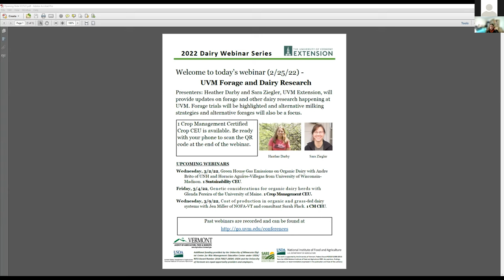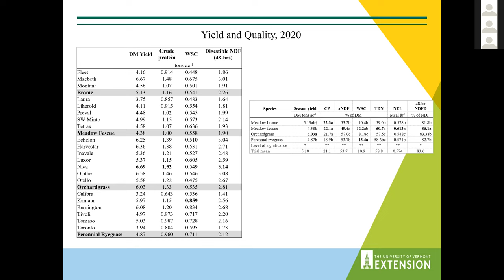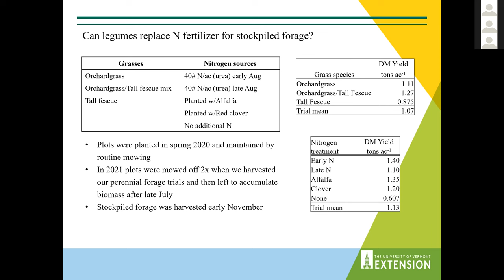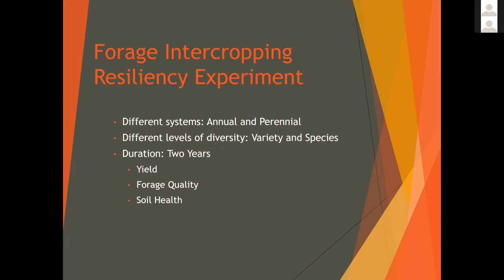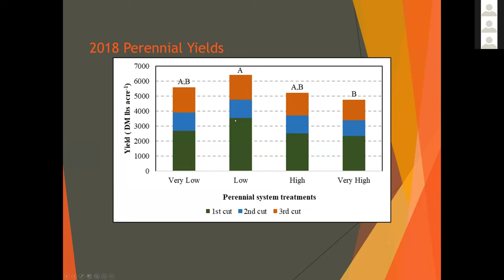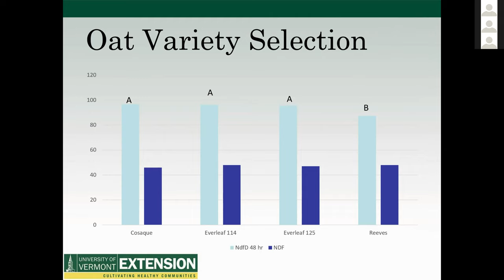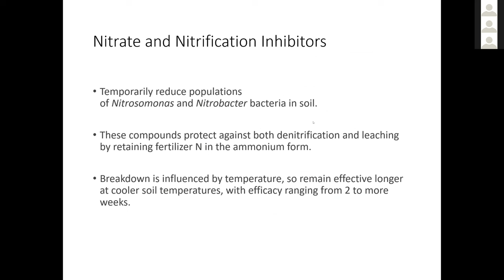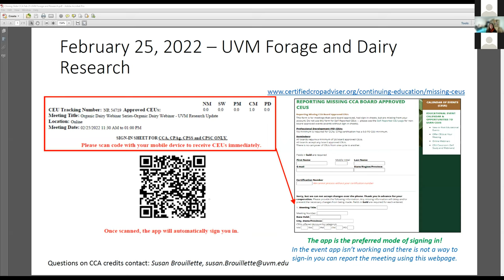UVM Forage and Dairy Research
Heather Darby and Sara Ziegler, UVM Extension, will provide updates on forage and other dairy research happening at UVM. Forage trials will be highlighted and alternative milking strategies and alternative forages will also be a focus.